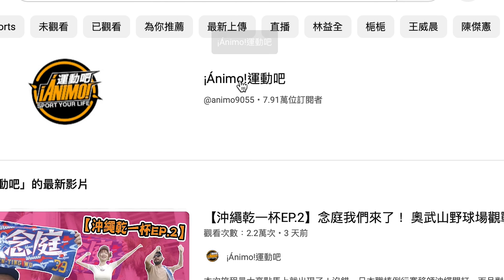【野球乾一杯 EP.181】突襲休息區 抓人就來訪 明星球員幹話大集錦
雖然我們明星賽上片是最慢的，但還是努力趕出來了，而且保證沒有啦啦隊……是的，《野球乾一杯》就是如此本質，管他什麼流量密碼！父親節當然要跟老杯乾一杯，然後一起看《野球乾一杯》，不只球員幹話看到爽，還能感受到滿滿的cpBL味，絕對是最好的父親節禮物，乾杯！(有受訪的球迷請期待下集)

【第二代強叔叔斂財中！】
更ㄎㄧㄤ的強叔叔來啦！下次出公仔可能會是N年後，再不買就只能敲碗啦~

其他令你想乾更多杯的影片立馬欣賞！